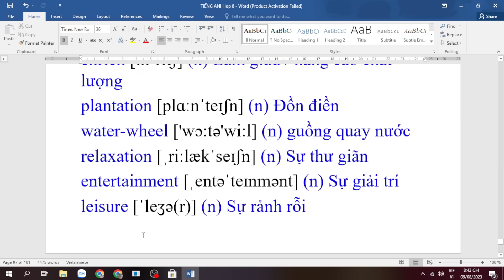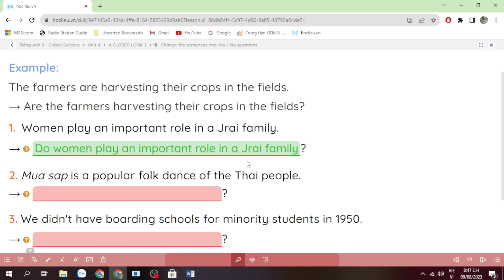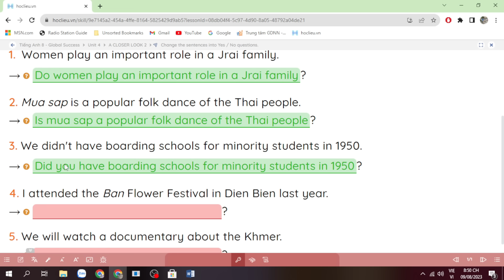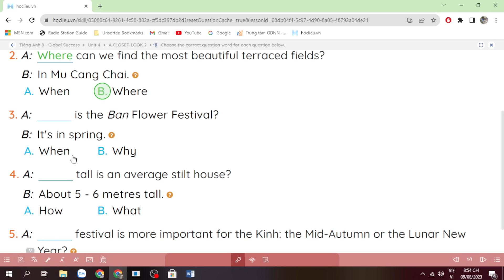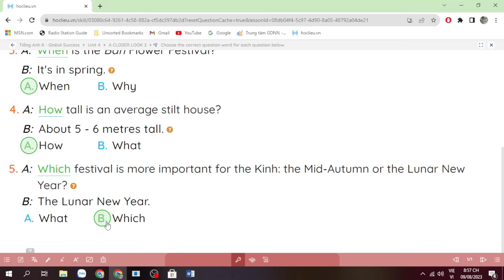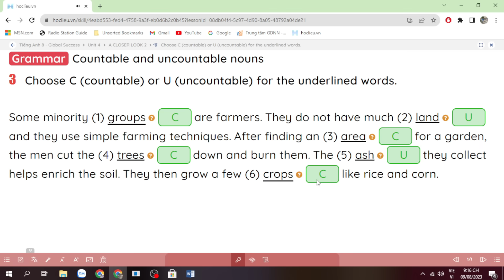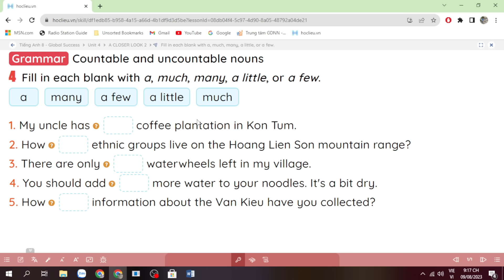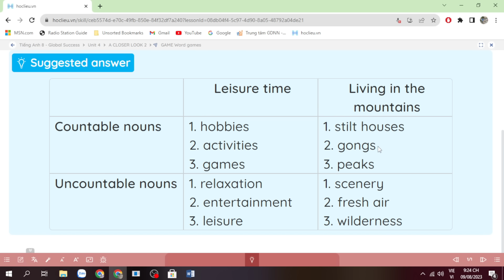Tiếng Anh lớp 8 (sách mới) Global success. Unit 4. A closer look 2 - Ms Kathy